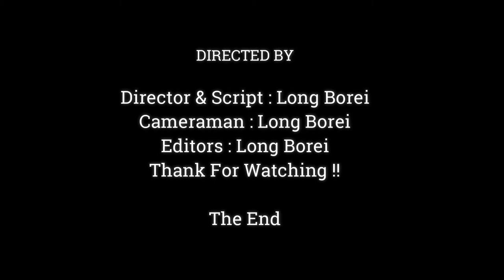Wow Wow !! Baby Come Out .! What Happened Baby ? Why in Such A Situation ?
Dear all Value Visitor, This Videos We Want To Show You About ,Wow Wow !! Baby Come Out .! What Happened Baby ? Why in Such A Situation ?